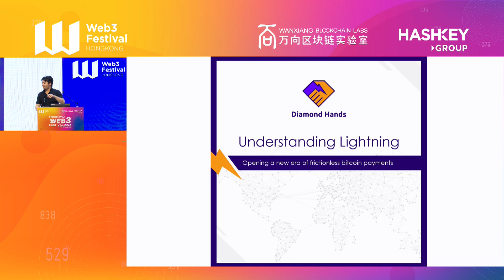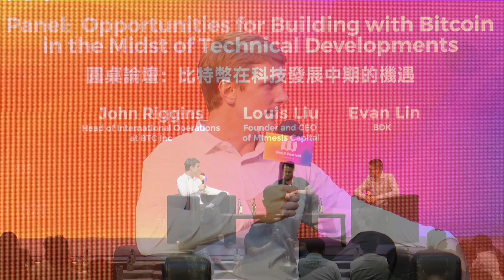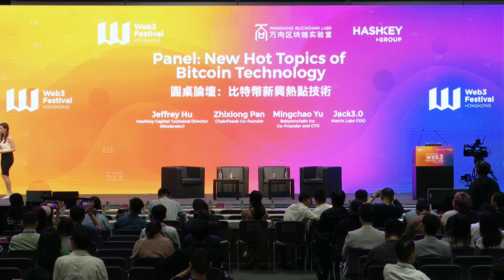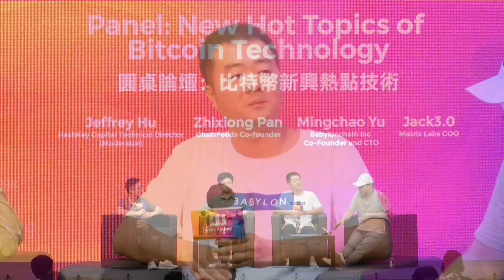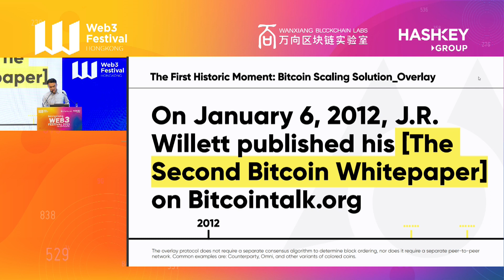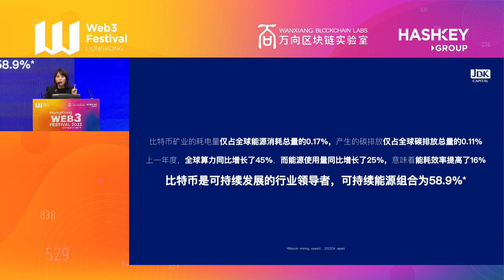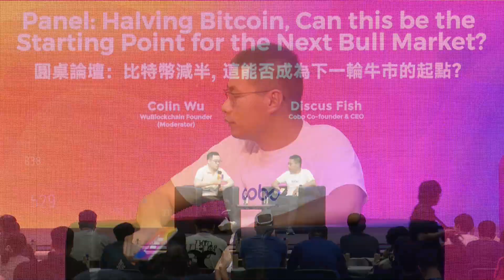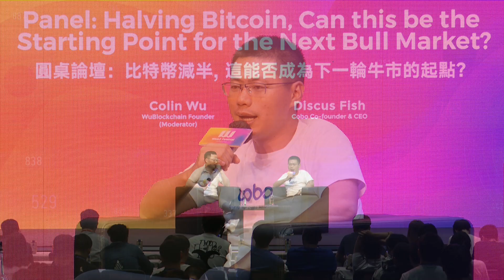2023 Hong Kong Web3 Festival - Bitcoin Ecosystem: Technology and Development (Afternoon Session)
This is the playback of 2023 Hong Kong Web3 Festival "Bitcoin Ecosystem: Technology and Development (Afternoon Seesion)". The inaugural Web3 Festival, co-hosted by Wanxiang Blockchain Labs and HashKey Group and organized by W3ME, took place on April 12-15 at Hong Kong Convention and Exhibition Centre (HKCEC). This four-day event, hosted on five center stages across an area of about 9,000㎡, has seen over 10,000 attendees, 300 distinguished industry speakers, about 100 Web3 projects, community partners and media partners around the world congregate to network, share, and learn through high-level content and panel discussions.